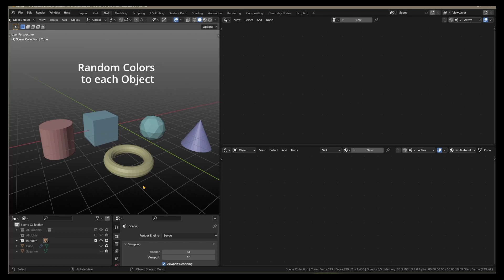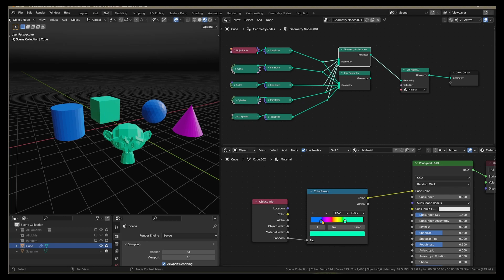Random Color to objects (branched geometry) inside single GN tree, Geometry Nodes, Blender 3.1+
This video shows a workaround to mimic 'Random-Color-to-Objects-in-Viewport' to different geometries generated by branches inside a single Geometry Node Tree. This 'color-coding' helps in visualisation of the final geometry, wherever there are large number of objects generated inside a single Node setup.

Blender is a feature rich & powerful, free & Open Source Software for 2D & 3D modelling, rendering & animation.

Also, you are welcome to visit my gumroad page & artstation profile for other useful stuff related to architectural design.